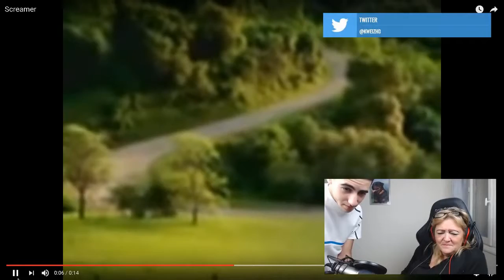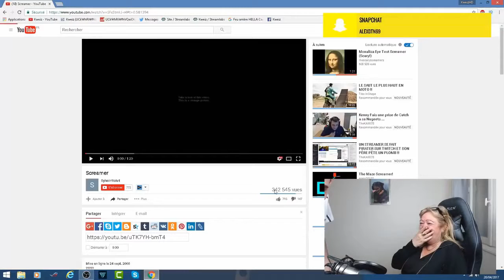Essayé de pas avoir peur